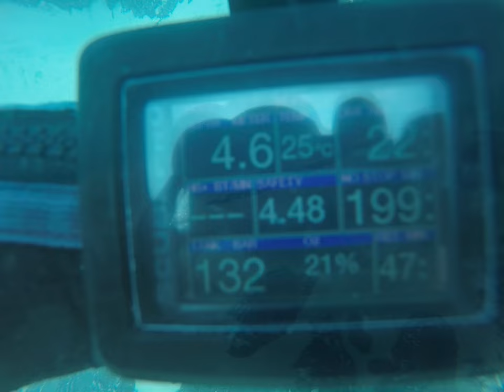The Wreck 2022